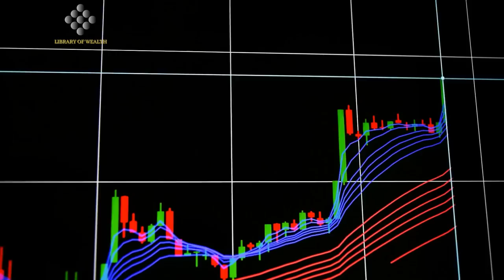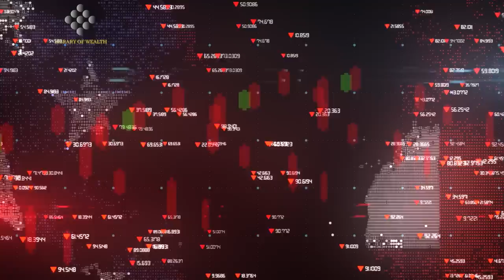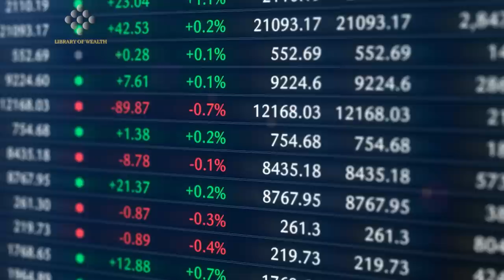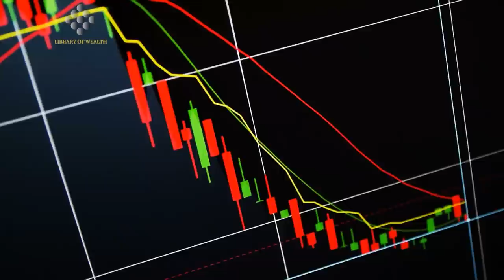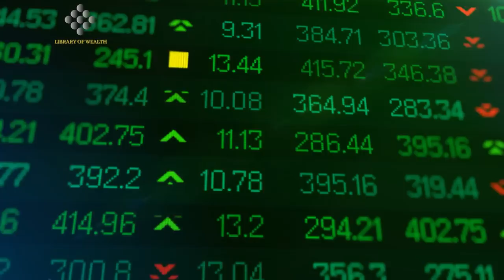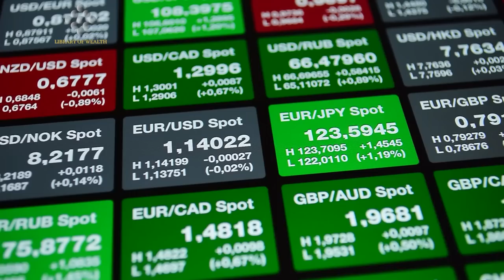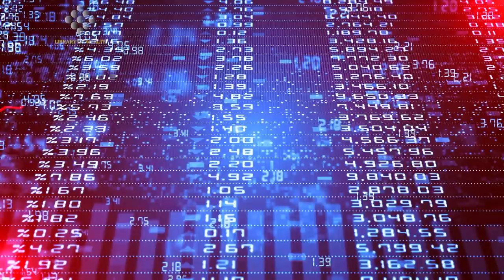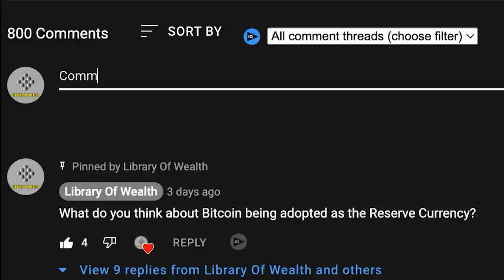"I Just Put 100% Of My Net Worth Into This..." | Raoul Pal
CREDITS:
 Raoul Pal at the Wharton Crypto Conference 2022